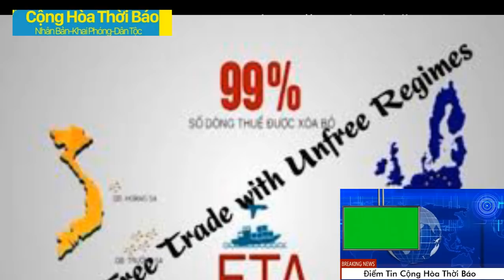TIN VUI: TỔNG T.RỌNG ĐAU ĐỚN KHI EU SẼ CẤM VẬN THƯƠNG MẠI VÌ ĐÃ VI PHẠM NHÂN QUYỀN TRẦM TRỌNG.